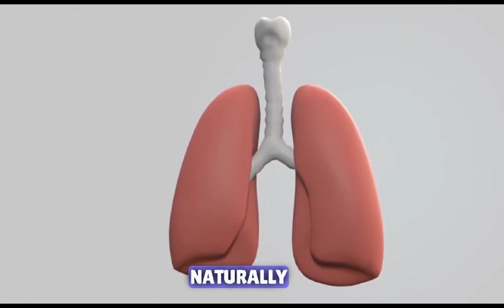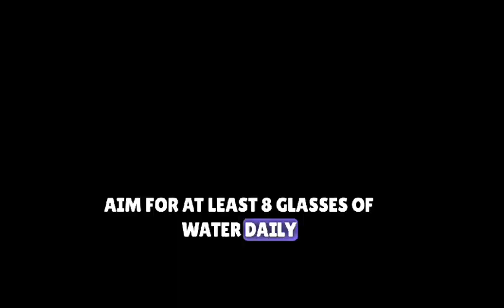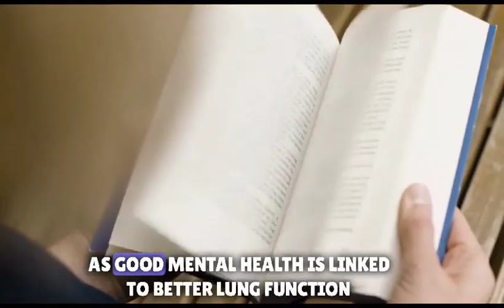20 Natural Ways to Boost Your Lung Health | How to enhance lung health naturally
20 Natural Ways to Boost Your Lung Health | How to enhance lung health naturally

Weight loss tips Healthy weight loss Rapid weight loss weight loss programs Weight loss diet Best weight loss supplements Weight loss success stories How to lose belly fat Fat-burning exercises Weight loss motivation Healthy eating habits Nutrient-rich foods Balanced diet Superfoods Low-calorie recipes Meal planning Portion control Vegan diet Keto diet Paleo diet Fitness routinesnCardio workouts Strength training Home workouts HIIT exercises Yoga for beginners Pilates workouts                 CrossFit training Bodyweight exercises Workout motivation Mental Health
Stress management Meditation techniques Yoga for mental health
Mindfulness practices Overcoming anxiety Depression support Self-care tips Mental wellness Stress-relief exercises Positive affirmations               Diseases and Conditions Diabetes management Heart disease prevention
Arthritis relief Cancer prevention Alzheimer's prevention Osteoporosis prevention Hypertension treatment Allergies management Asthma prevention Cholesterol control Women's Health Pregnancy health
Postpartum fitness Menstrual cycle tips Menopause relief
Pelvic floor exercises Fertility tips Breast health Hormone balance
PCOS management Endometriosis support Men's Health Prostate health
Erectile dysfunction remedies Testosterone boosting Hair loss prevention Muscle building Male fertility tips Stamina enhancement
Men's mental health Healthy aging Men's wellness Anti-aging tips
Longevity secrets Healthy aging habits Skin care in your 40s, 50s, 60s
Retirement planning Senior fitness Active aging Joint health in old age
Alzheimer's prevention Nutrition for seniors Mental Fitness
Cognitive exercises Memory improvement Brain health Mental clarity
Learning strategies Neuroplasticity Brain-boosting foods Stress reduction
Cognitive therapy Focus and concentration Healthy Lifestyle Wellness tips
Green living Eco-friendly fitness Holistic health Sustainable living
Self-improvement Digital detox Work-life balance Healthy habits
Life satisfaction Supplements and Vitamins  Multivitamins
Vitamin D benefits Omega-3 supplements Probiotics for health
Calcium intake Iron-rich foods Antioxidants Biotin for hair
Collagen supplements Pre-workout supplements Weight Gain and Muscle Building Muscle-building diet Bulking workouts Healthy weight gain Protein-rich foods Mass gainers Building lean muscle
Bodybuilding tips Muscle recovery Gym gainsStrength gains
Outdoor Fitness  Hiking trails Trail running Mountain biking
Outdoor workouts Nature fitness Camping fitness Parkour
Wilderness survival Beach workouts Adventure sports
Supplements and Vitamins  Multivitamins Vitamin D benefits
Omega-3 supplements Probiotics for health Calcium intake
Iron-rich foods Antioxidants Biotin for hair Collagen supplements
Pre-workout supplements  Cross-Training and Sports
Cross-training benefits Swimming workouts Cycling for fitness
Running for beginners Tennis drills Golf fitness Basketball training
Soccer skills CrossFit workouts Sports injury prevention
Sleep and Recovery Quality sleep Sleep disorders Sleep hygiene
Power naps Rest and rejuvenation Relaxation techniques
Muscle recovery Sleep supplements Sleep tracking Insomnia relief
halloween halloween date 2023 halloween date 2023 in usa halloween date in usa halloween day date halloween date in uk
Home Gym Equipment  Best home treadmills Dumbbell workouts
Resistance bands Yoga mats Elliptical trainers Rowing machines
Kettlebell exercises Home gym setups Workout technology Garage gym ideas Mental Health  Stress management Meditation techniques
Yoga for mental health Mindfulness practices Overcoming anxiety
Depression support Self-care tips Mental wellness Stress-relief exercises
Positive affirmations Diseases and Conditions Diabetes management
Heart disease prevention Arthritis relief Cancer prevention
Alzheimer's prevention Osteoporosis prevention Hypertension treatment
Allergies management Asthma prevention Cholesterol control
Gym Etiquette  Gym etiquette rules Locker room tips
Sharing gym equipment Gym attire Clean gym habits
Weight room etiquette Respectful gym behavior Group class decorum
Gym partnerships Gym memberships Body Positivity Self-love
Embracing imperfections Positive body image Beauty at any size
Self-acceptance Body confidence Celebrating diversity Love your curves
Accepting scars Self-esteem Home Workouts  Home workout routines
Living room workouts Garage gym ideas At-home fitness equipment
No-equipment workouts Family workouts Kids' fitness activities
Home yoga practice Online fitness classes Virtual training sessions